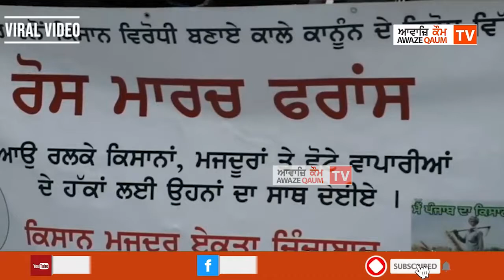ਭਾਰਤ ਸਰਕਾਰ ਦੇ ਵਿਰੁੱਧ, ਫਰਾਂਸ ਦੀਆਂ ਜਥੇਬੰਦੀਆਂ ਵੱਲੋਂ ਭਾਰਤੀ ਅੰਬੈਸੀ ਅੱਗੇ ਜਬਰਦਸਤ ਮੁਜ਼ਾਹਰਾ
ਕਿਸਾਨਾਂ ਦੇ ਸੰਘਰਸ਼ ਦੇ ਹੱਕ ਵਿੱਚ ਅਤੇ ਭਾਰਤ ਸਰਕਾਰ ਦੇ ਵਿਰੁੱਧ, ਫਰਾਂਸ ਦੀਆਂ ਜਥੇਬੰਦੀਆਂ ਵੱਲੋਂ ਭਾਰਤੀ ਅੰਬੈਸੀ ਅੱਗੇ ਜਬਰਦਸਤ ਮੁਜ਼ਾਹਰਾ